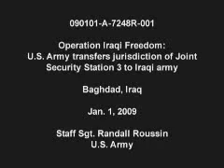US tranfers Jurisdiction to the Iraqis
The USA give the Iraqi people Jurisdiction